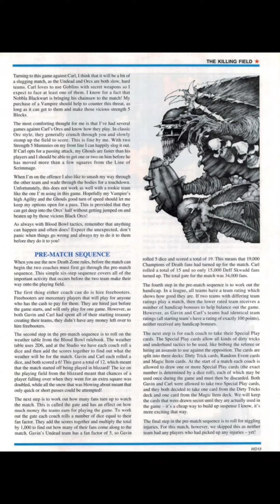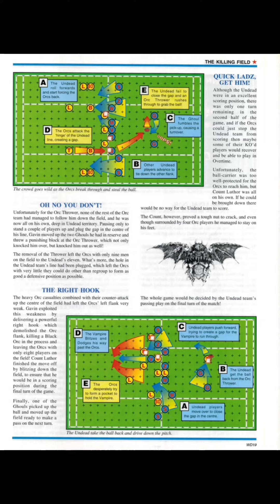Blood Bowl - The Killing Field